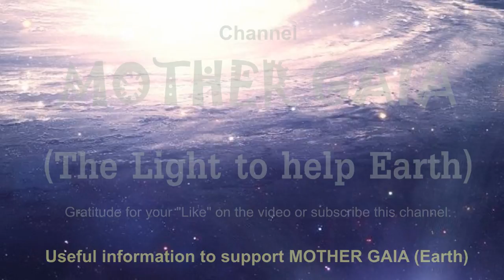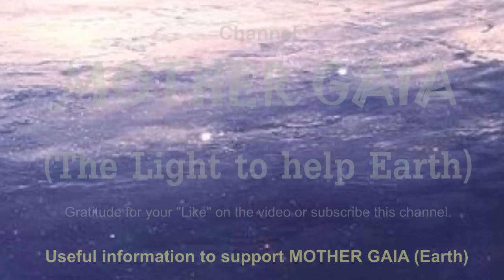UFO's message: Managing your energies; A new way of life (GALACTIC support)